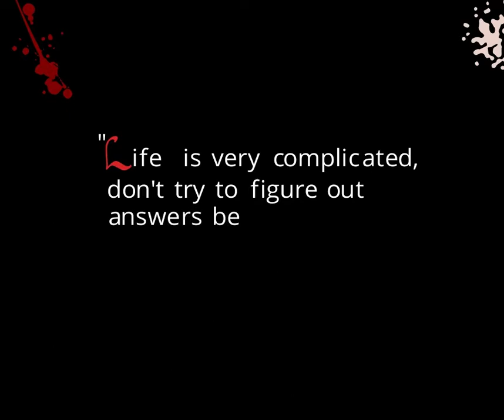Life Quotes | Inspirational Quotes about Life | Animated Life Quotes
"LIFE is very complicated,
don't try to figure out answers
 because when you find it,
LIFE changes the question..."